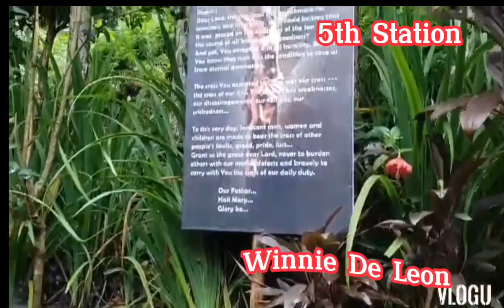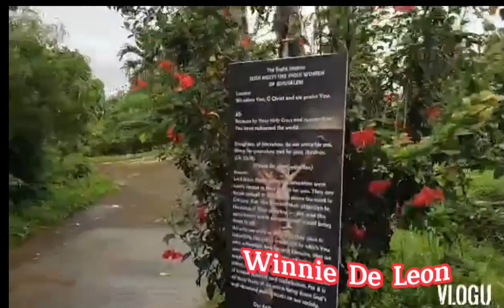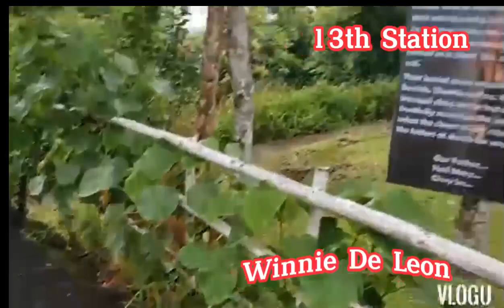Station of the Cross + Kawa Kawa Hills, Ligao City, Albay (Bicol)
Kawa kawa Hill has become a popular religious site in Albany because of the unique, life size statues which depict the 14 Stations of the Cross